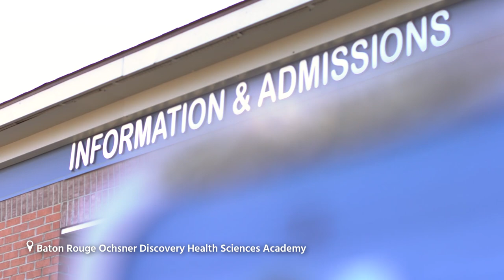Celebrating St. Patrick's Day with Baton Rouge's Newest Charter School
A newcomer to the Capital City, officials from Baton Rouge Ochsner Discovery Health Sciences Academy immersed themselves in one of our communities’ most festive traditions: the annual Wearin’ of the Green Parade celebrating St. Patrick’s Day! ☘️

Opening August 2023 at the former Runnels School, BROD is now accepting student applications for PK-4th grade. To learn more about Baton Rouge Discovery Health Sciences Academy and enroll your student,